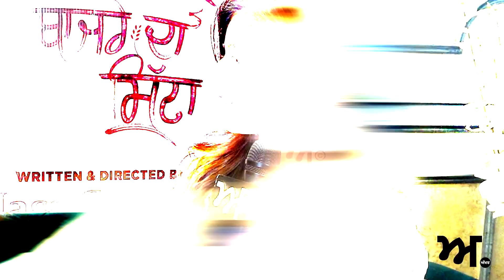Actress Tania Joined Akhar? First Interview as an Anchor